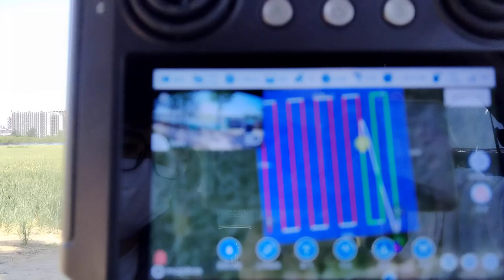NO 16 agriculture drone drone testing video JT40404051301